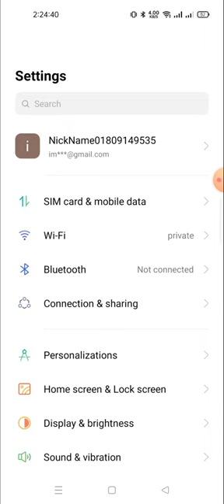how to change the date and time in realmi gt 5 neo lite price